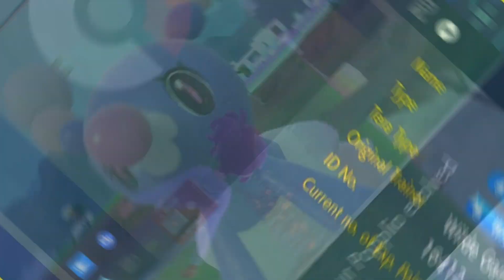The pop star Pokemon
Shiny Popplio caught in the Coastal Biome and evolved into Brionne in Pokemon Scarlet The Hidden Treasures of Area Zero: The Indigo Disk DLC